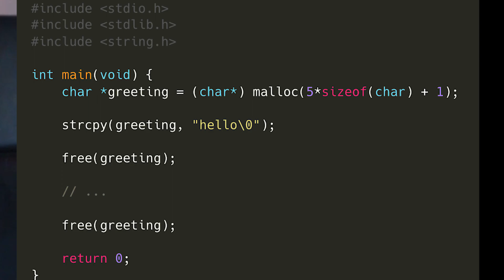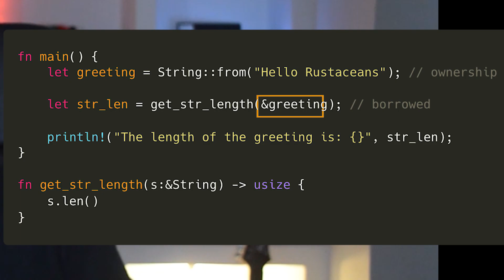🦀 ¿Qué hay de nuevo rustlang? | Conoce lo que hace ÚNICO a este nuevo lenguaje de programación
Rust es un lenguaje de programación muy novedoso que desde hace unos años viene ganando tracción, un nuevo lenguaje de programación con el cual se está desarrollando software como deno, firefox, así como se va abriendo paso poco a poco en el kernel de linux pero... ¿Qué trae de nuevo este lenguaje de programación?

Sin duda, una de las mayores novedades que nos trae es un novedoso sistema de gestión de memoria. En este vídeo vamos a ver, unas breves pinceladas de en qué consiste y cómo se utiliza.

RECURSOS
📚 Libros
🧹 Clean Code
🏛️ Design Patterns

MARCAS DE TIEMPO
00:00 - Introducción a RustLang
00:39 - Contexto sobre la gestión de memoria.
00:58 - Errores de programación: Dangling Pointer
01:10 - Errores de programación: Doble liberación de memoria
01:40 - Lenguajes que usaban un recolector de basura (Garbage Collector).
02:10 - ¿Cómo gestiona la memoria RustLang? ¿Qué es el Ownership en RustLang?
02:47 - ¿Qué es el Borrowing en RustLang?
04:04 - Conclusiones y despedida.